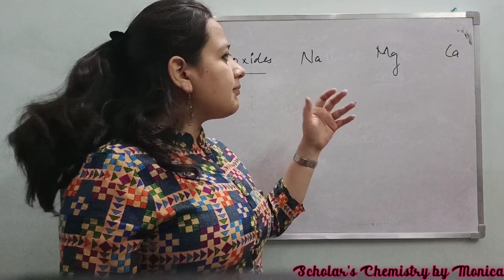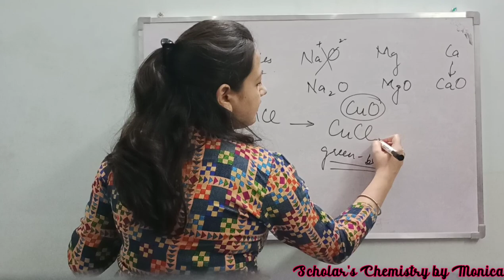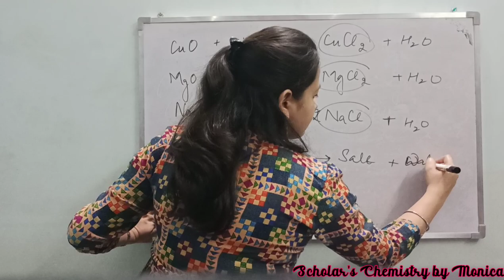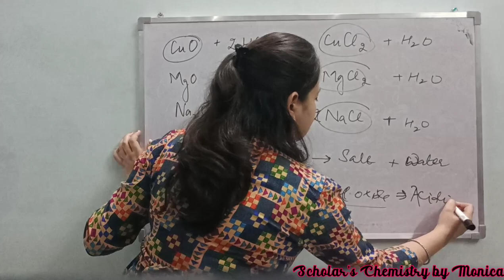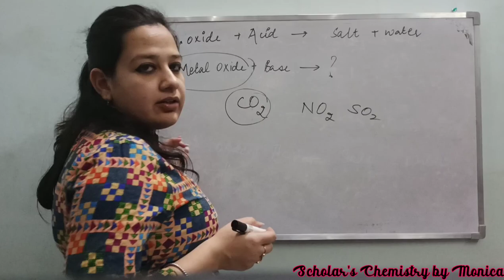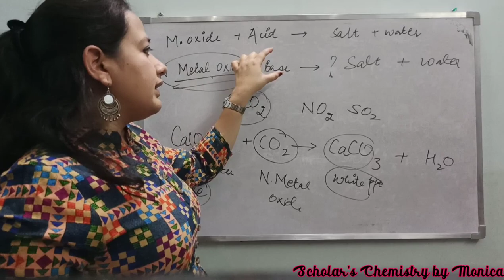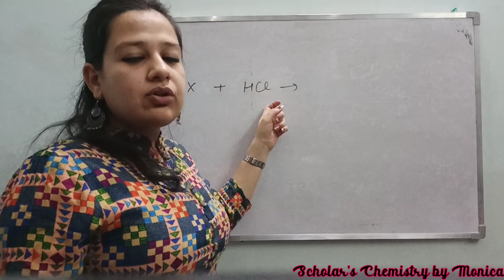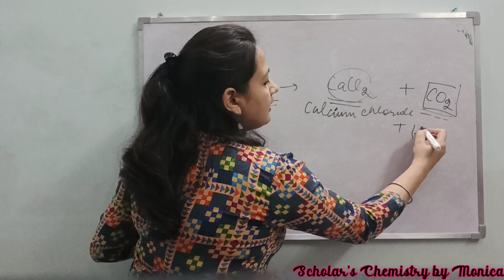REACTION OF METAL AND NON METAL OXIDES WITH ACID AND BASE || ACIDS, BASES AND SALTS || CLASS 10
In this video I have described how metal oxides react with acid and how non metal oxides react with base.
 NOTES RELATED TO THE VIDEO